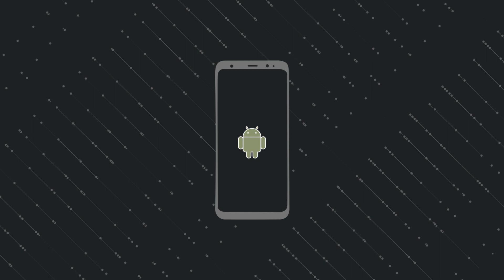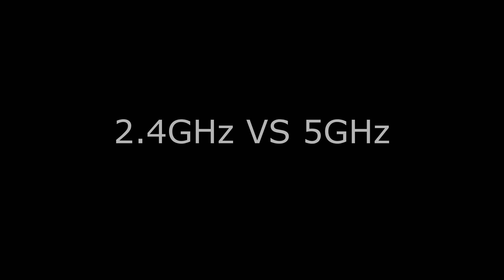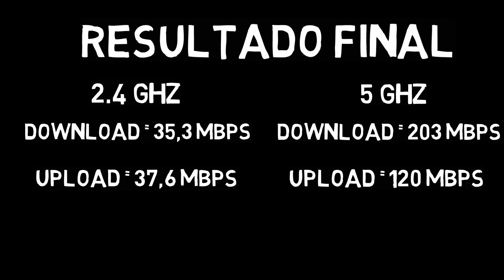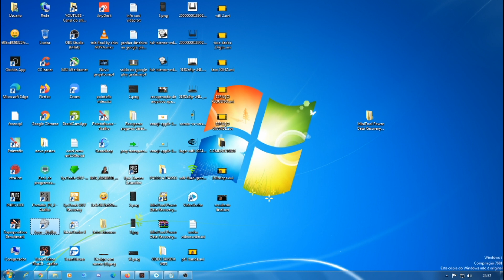Rede 2.4 vs 5ghz (Entenda a Diferença e escolha a Melhor Opção) Wifi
Qual Wifi é o melhor 2.4 ou 5ghz? Entenda a Diferença e escolha a Melhor para voce.
Se você tem duvidas sobre qual banda wifi do roteador é melhor, 2.4 GHz ou 5 GHz? Qual tem maior alcance? Qual é mais rápida? Vamos entender como cada banda funciona. Embora possa parecer meio confuso, esses números se referem a diferentes ondas de radio, que geralmente são chamadas de bandas ou frequências. Assista este vídeo e descubra qual banda Wifi é melhor, e escolha a melhor opção para o seu roteador.

3 Melhores Sites para medir a velocidade da sua Conexão!